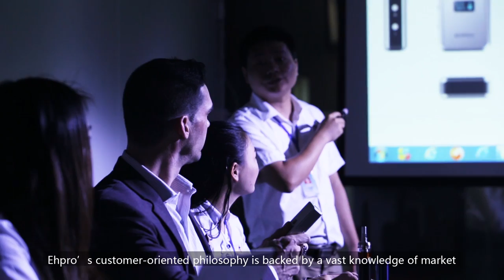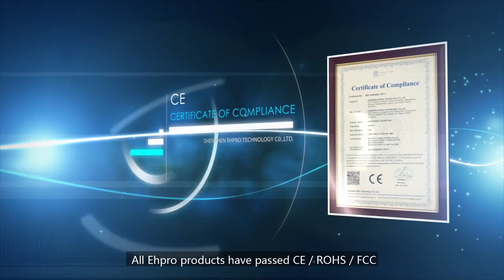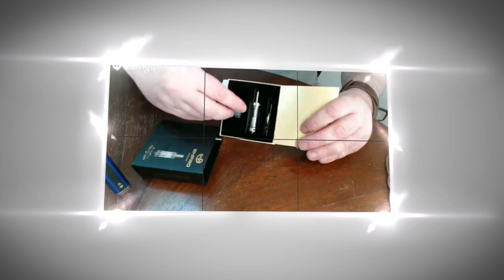EHpro Company Overview